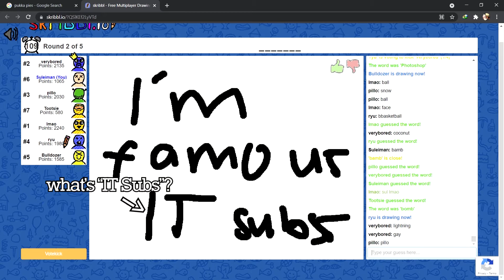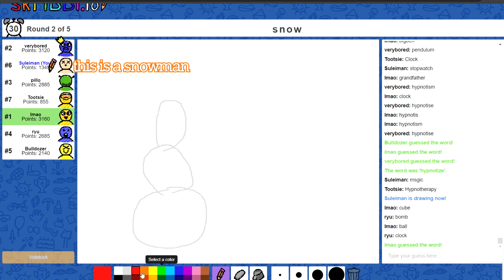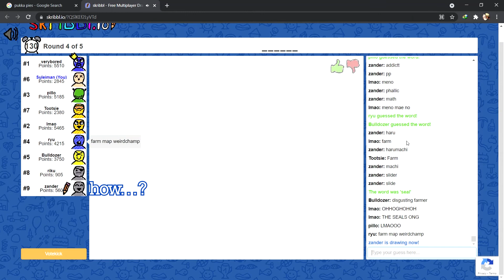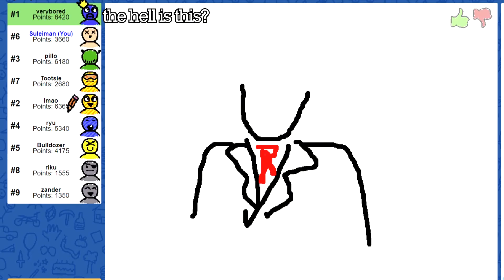fun gang skribbl gameplay 3